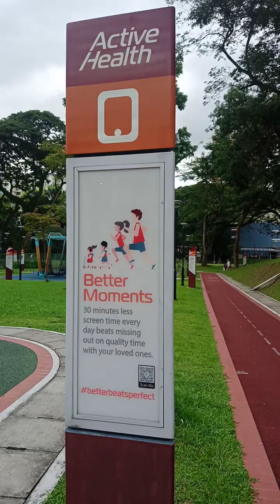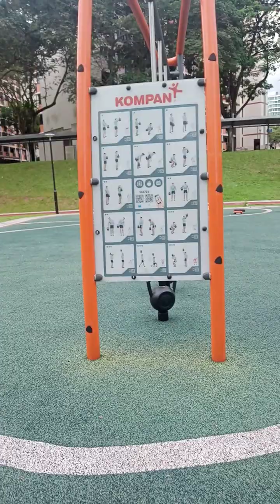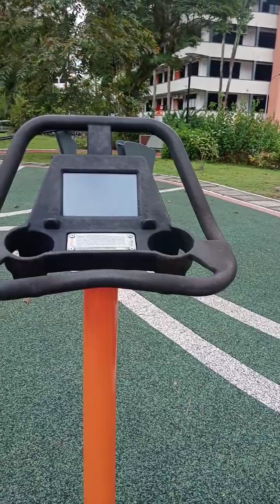November 18, 2023(2)